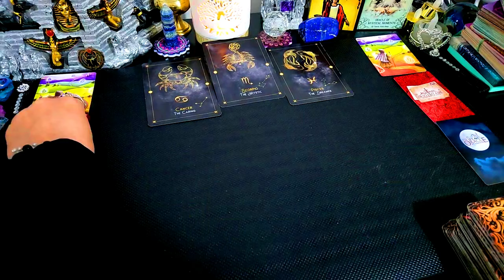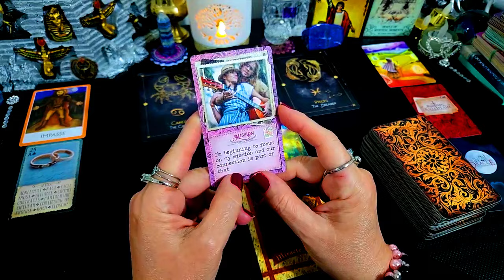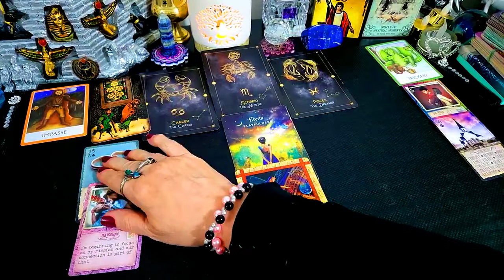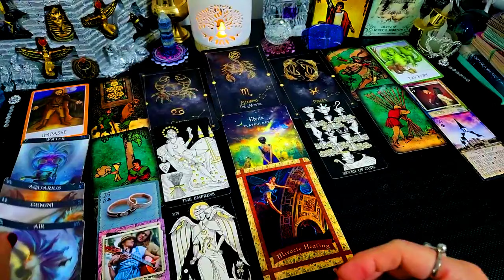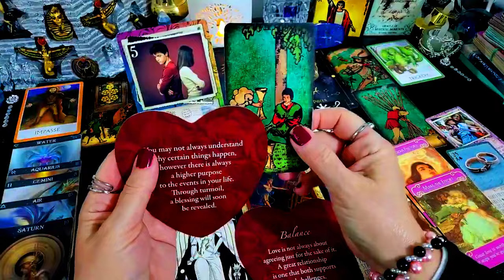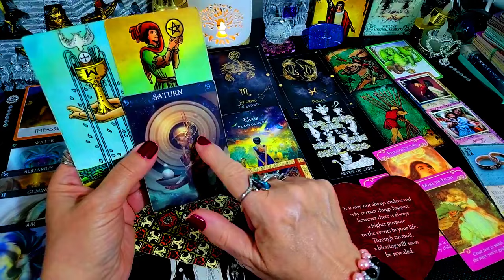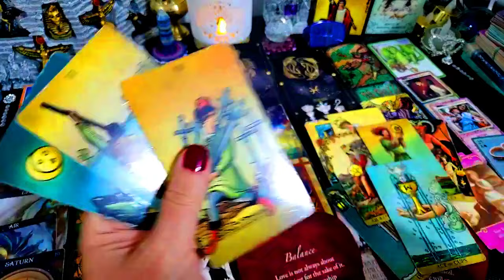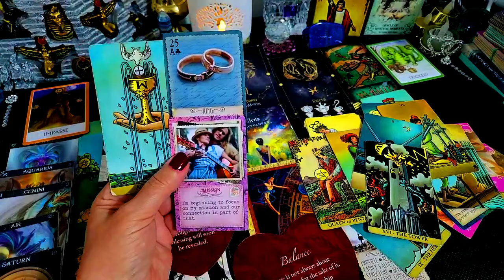CANCER 💕SCORPIO💕PISCES💕JUST LOVE💞 APRIL 13 - 20 2024 💕⭐👩‍❤️‍👩RELATIONSHIPS👩‍❤️‍👩WEEKLY